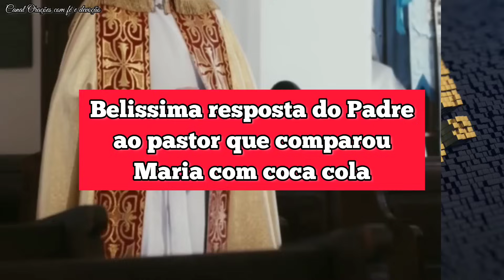ATENÇÃO!PADRE DÁ RESPOSTA A PASTOR PROTESTANTE SOBRE NOSSA SENHORA E EMOCIONA A TODOS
QUEM NUNCA PASSOU OU ESTÁ PASSANDO POR ALGUMA CRISE NA SITUAÇÃO FINANCEIRA ?

QUANTAS PESSOAS ESTÃO EM ATRASOS NOS PAGAMENTOS DE SUAS DÍVIDAS ATÉ MESMO CORRENDO RISCO DE UM CORTE DE ENERGIA, ÁGUA, FINANCIAMENTOS DE CASA E CARRO, CARTÕES DE CRÉDITOS, O DINHEIRO NUNCA SOBRA PARA COMPRAR O ESSENCIAL, O DESESPERO NOS LEVA A COMETER LOUCURAS DE EMPRÉSTIMOS BANCÁRIOS QUE NUNCA ACABAM OU ATÉ MESMO SE INDIVIDANDO AINDA MAIS PEGANDO DINHEIRO COM AGIOTAS OU INVESTINDO O POUCO QUE TEM EM JOGOS DE AZAR, ESSE E-BOOK NÃO APARECEU PARA VOCÊ À TOA, MAIS SIM ATRAVÉS DE SUAS ORAÇÕES PARA SAIR DAS DÍVIDAS.
NÃO É MÁGICA, DINHEIRO NÃO CAI DO CÉU MAS OS  MILAGRES DE SANTA EDWIGES  SIM VIRÃO DO CÉU.

Venha esta  é a resposta da sua oração
VEMMMM
Para adquirir clica no link ,seguro e confiável e tenha o passo a passo completo 👉🏽
Super Recomendada
TENHA CERTEZA VOCÊ SAIRÁ MUITO FORTALECIDO
VEMMMM

Se preparem irmãos e irmãs, está chegando !! A tão esperada quaresma  se liga nas informações
Miguel − que significa: "Quem é como Deus?"− é o campeão do primado de Deus, da sua transcendência e do seu poder. Miguel luta para restabelecer a justiça divina; defende o povo de Deus dos seus inimigos e, sobretudo, do inimigo.

Quaresma de São Miguel
É um período forte de oração (40 dias) acompanhado por  meditações diárias profundas que nos edificam e nos conduzem a maior intimidade com Deus.

Conteúdo:
159 páginas
▶️ Orações diárias da quaresma
▶️ Reflexão do dia
▶️ Novena
▶️ Orações
▶️ Ladainha
▶️ Curiosidades

Quaresma super Recomendada por São Francisco de Assis!!!
TENHA CERTEZA VOCÊ SAIRÁ MAIS FORTALECIDO DESSA BATALHA
VEMMMM

O MÉTODO MAIS FÁCIL PARA ENTENDER A BÍBLIA
APRENDA, REVISE E MEMORIZE TODOS OS LIVROS BÍBLICOS DE FORMA DIDÁTICA E CRIATIVA

 MATERIAL PARA CATEQUESE EM CASA
+ 260 Atividades Bíblicas Católicas.
👉 Se você tem filhos pequenos em casa, não perca a oportunidade de ter um tempo de qualidade e ensinar-lhes a Palavra de Deus por meio de recursos lúdicos e divertidos para praticar a Catequese todos os dias, ajudando seu filho a criar um relacionamento de fé com o Pai.
Essa é uma das melhores maneiras de ajudar seus filhos a se familiarizar com a mensagem da Bíblia
📧 1. Chega no E-mail
🖨 2. Imprime
✍ 3. Realiza

ORAÇÕES DE SANTAS E SANTOS CATÓLICOS PODEROSOS - Santos da Igreja Católica Volume 1

O poder da medalha milagrosa (Livro de Padre Gabriel Vila Verde) Capa comum

Imagem De São José 40cm Inquebrável

Diário de Santa Faustina. A Misericórdia Divina na Minha Alma